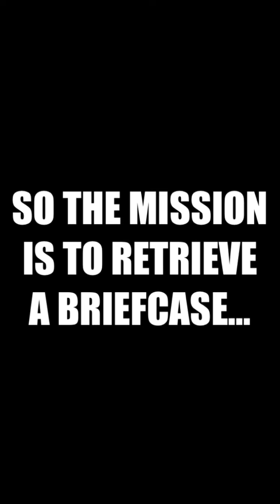BULLET TRAIN - Official Trailer - REACTION!!! | I LOVE BRAD PITT!!! 😍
Watch me react to Brad Pitt in his latest movie titled BULLET TRAIN!!! Looks like Brad Pitt is an assassin headed to a mission where he'll have to deal with a lot of other assassins 😂

Shows I REACT to...